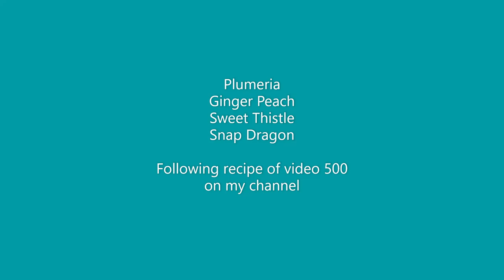(505) AMAZING January Blooms with ColourArte Pigments! Fluid Art / Acrylic Pouring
FAN MAIL!!